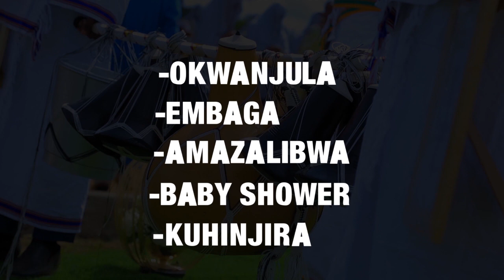DAVID LUTALO PERFORMING LIVE AT NALONGO CONCERT"ABAKYALA BAKYEKOZE KU CRICKET OVAL"